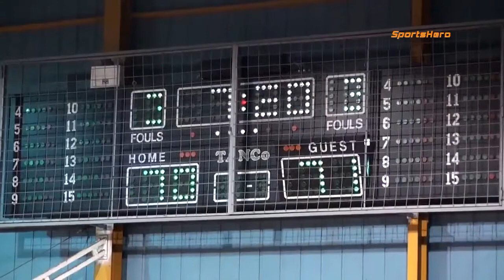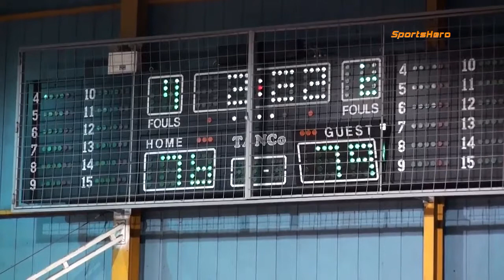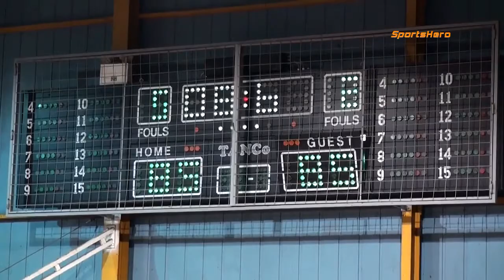2013-14 Α' ΕΣΚΑΝΑ Εφήβων F2 Ίκαρος Πανιώνιος 08/04/2014